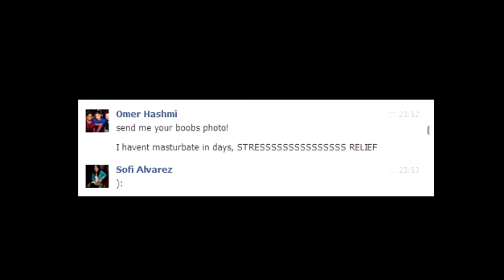OMAR THE ARAB FIGHTER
omar finds love in an unsuspecting place in 2011